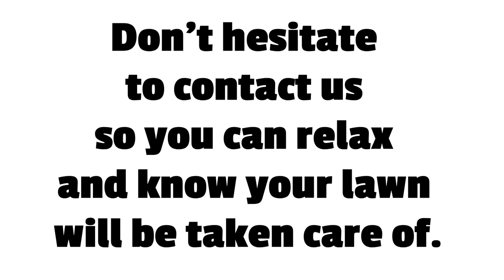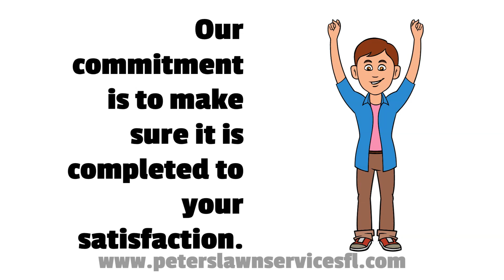stuart lawn care stuart florida Top Stuart Florida Lawncare 🏆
Description: Top Lawncare 🏆
Stuart Lawn Care Service - stuart florida lawn care rw peters lawncare services llc.
lawn care service stuart florida lawn care services hobe sound florida lawncare stuart florida.
find a lawn care service stuart 740. stuart landscape service provider lawn care stuart
lawn care stuart florida | rw peters lawn care.  maybe you are looking for a professional
lawn service provider in stuart  fl? stuart florida lawn care rw peters lawncare services llc
call peters' lawn services for your quality landscaping and general lawn service in the stuart florida and hobe sound area.
landscape service provider lawn care    #     stuart landscape service provider lawn
care stuart lawn care stuart florida | rw peters lawn care.